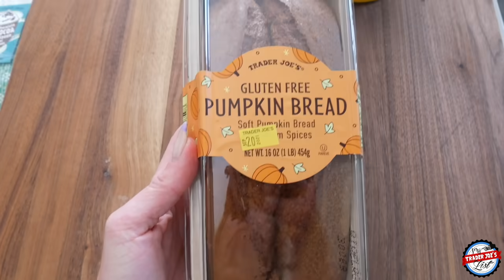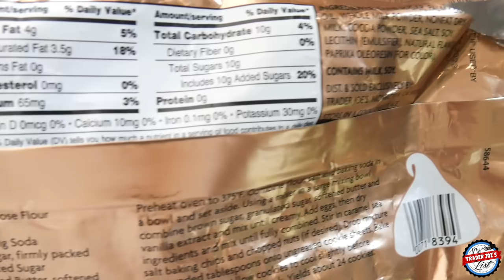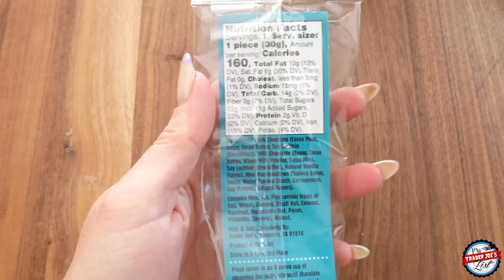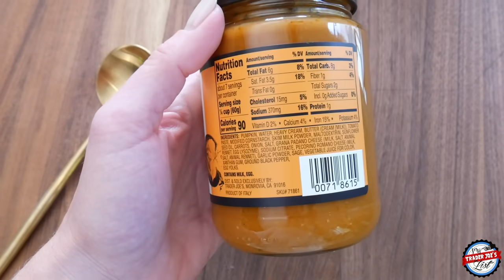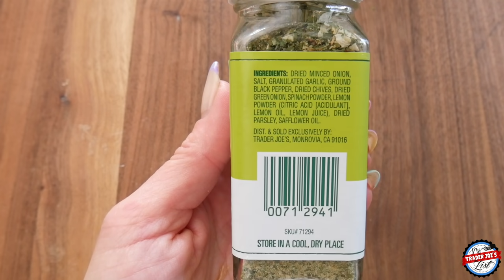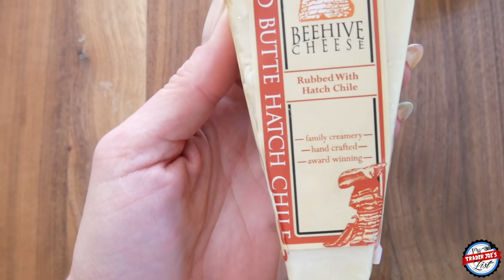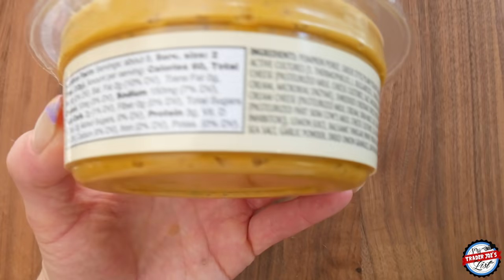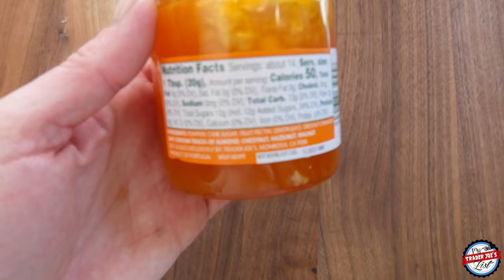TRADER JOE'S PUMPKIN PALOOZA $169 SEPTEMBER 2021 HAUL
Trader Joe's Pumpkin Palooza is here and I am beyond excited to see new items as well as returning favorites! I was on vacation which is why there haven't been any haul videos over the past 2 weeks! In case you missed it, I also moved which is why my kitchen may look different! What is your favorite item in this haul? This week, I picked up as many pumpkin items as I could and I sample and review:

(03:12) Trader Joe's Pumpkin Ice Cream, $3.99
(04:47) Trader Joe's Pumpkin Ginger Hold the Cone, $3.29
(07:43) Trader Joe's Caramel Sea Salt Baking Chips, $2.49
(08:56) (Bu & Pot Pie sample) Trader Joe's, Pumpkin Maple Bacon Dog Treats, $3.79
(11:45) Trader Joe's Pumpkin Overnight Face Mask, $6.99
(13:01) Trader Joe's Pumpkin Alfredo Sauce, $3.49
(14:21) Trader Joe's Vanilla Bean Paste, $4.99
(15:52) Trader Joe's Green Goddess Seasoning, $2.49
(17:56) Beehive Hatch Chile Cheese, $4.90
(20:29) Go Macro Bar, $2.29/each
(21:31) Trader Joe's Pumpkin 4 Cheese Yogurt Dip, $3.69
(23:09) Trader Joe's Pumpkin Spice Hummus, $2.49
(25:11) Trader Joe's Pumpkin Spread, $2.99
(26:45) Trader Joe's Pomander Room Spray, $1.99

What I'm wearing:
Shirt: it’s sooo old!!